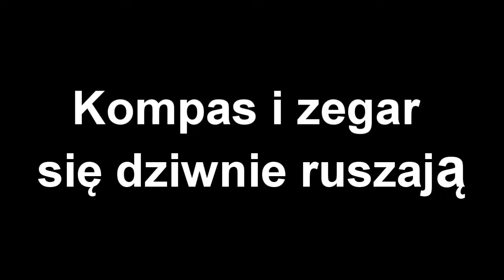Co Się dzieje w piekle MINECRAFT